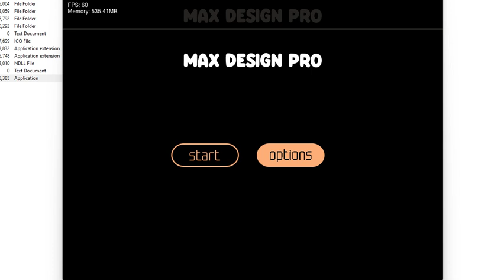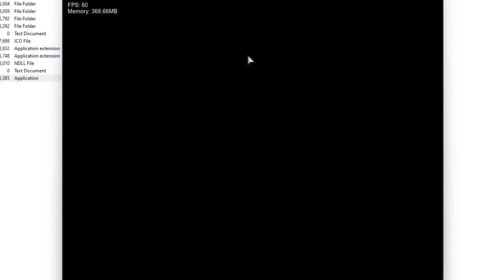FNF TwiddleFinger Both MaxDesignPro mix!